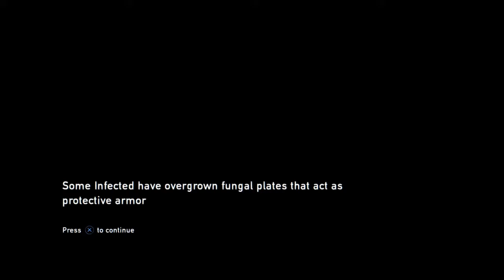Last of Us Rm Grounded Plus Part 9